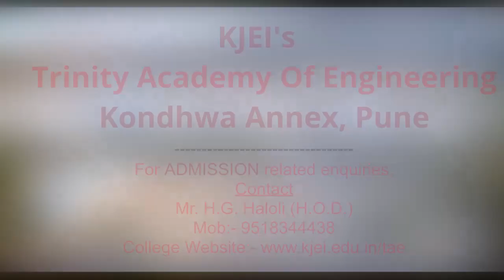First Year Engineering at TAE , Pune | Best Engineering College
Have you chalked out the plan for your Dream Career?🎯

Pursue Engineering Degree at,👇

Trinity Academy Of Engineering Pune,
Accredited by NAAC with  'A+' Grade, ✅

One of the Reputed Engineering colleges in Pune, Maharashtra.🏆🥇🏆
DTE CODE : EN - 6634

We believe in establishing a path for these young talents to move forward in achieving their dreams & goals!💥🥇✅